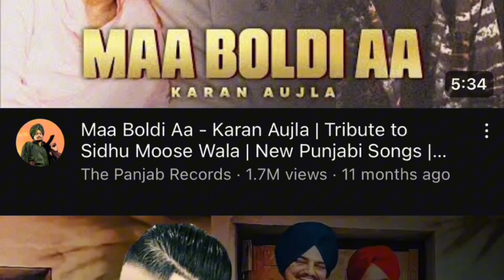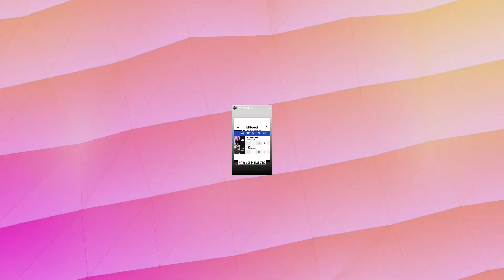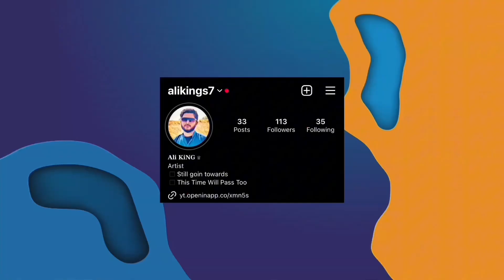Is Karan Aujla Billboard King after Making Memories Album? Stand For Sidhu Moose Wala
In this video I’ll explain about Is Karan Aujla Billboard King after Making Memories Album or anyone else & Stand For Justice of Sidhu Moose Wala

DM for song Promo & inquires

karan aujla new song making memories karan aujla karan aujla making memories karan aujla new album karan aujla billboard
karan aujla all songs admirin you karan aujla
karan aujla reaction karan aujla on billboard